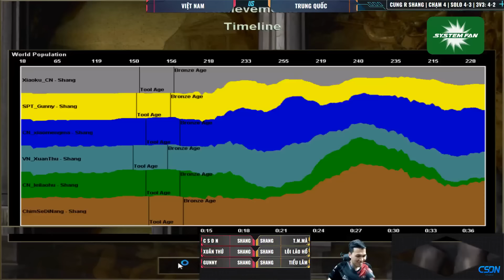Bất khả chiến bại - Chim Sẻ Đi Nắng ĐỐI ĐẦU AOE Trung Quốc | AoE Highlights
System Fan - Đẳng cấp châu  Âu
Chuyên sản xuất và cung cấp các sản phẩm quạt, Quạt Trần công nghiệp, hệ thống hút lọc bụi và hệ thống xử lý khí thải. Mang đến các sản phẩm bảo vệ môi trường, bảo vệ sức khỏe người lao động Việt.
System Fan - Vì một môi trường Việt!